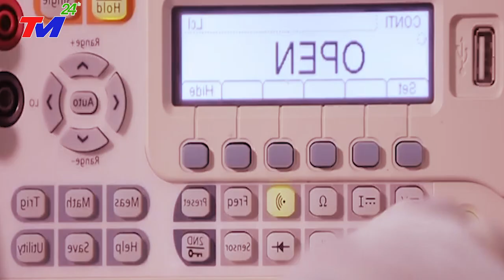Việt Nam Gây Sốc Trên Toàn Thế Giới Khi Làm Chủ Công Nghệ Vũ Trụ Bằng Những Sản Phẩm Cực Lạ